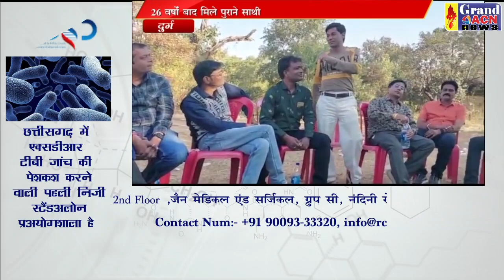एल्युमिनी मिट मे जुटे 26 वर्षों बाद स्कूली साथी,एक दूसरे से मिलकर कि पुरानी यादें ताजा naseem faruki